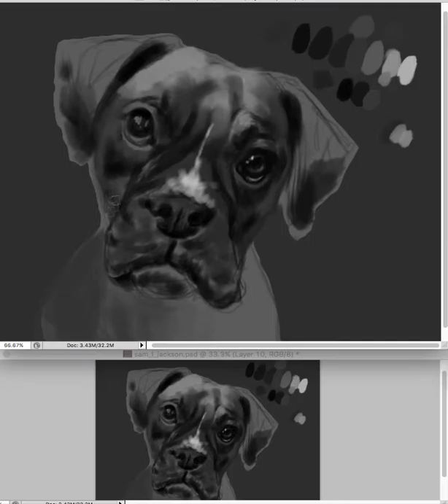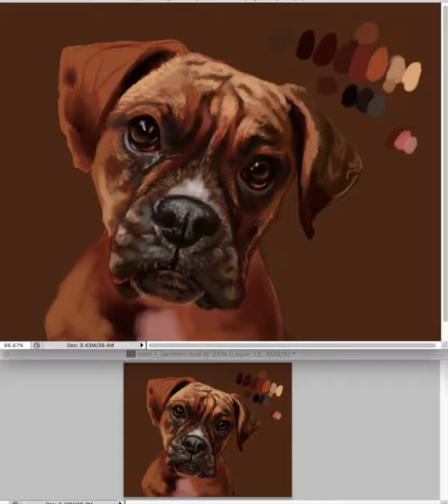Boxer Dog Speedpainting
Getting back into some fun practice exercises with dogs! It's been a rough couple of weeks for me, so I haven't had much time to post artwork. Here's a practice drawing of a boxer, using a new technique I'm trying out by creating the palette first. It was fun, but I kept this drawing rough; only about an hour total to draw today.

No music for this painting. Put on your favourite tunes and enjoy :)